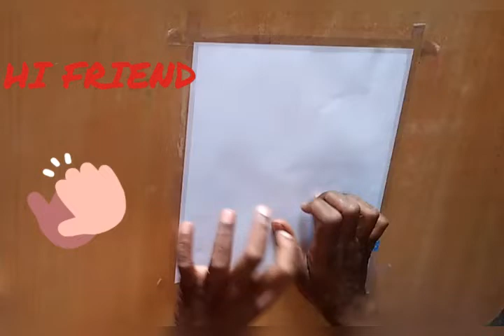easy oil pastel art for beginners sunset drawing from santhosh arts gallery